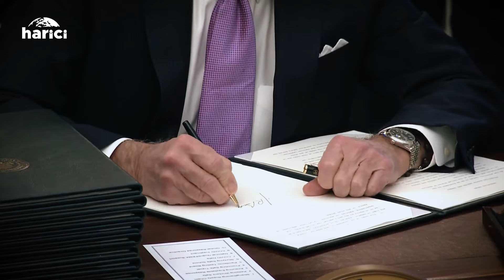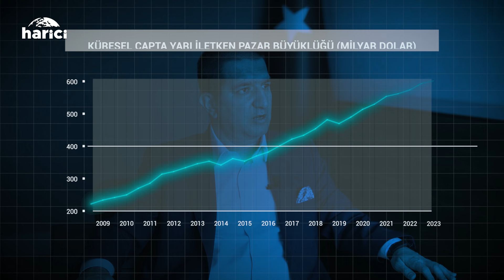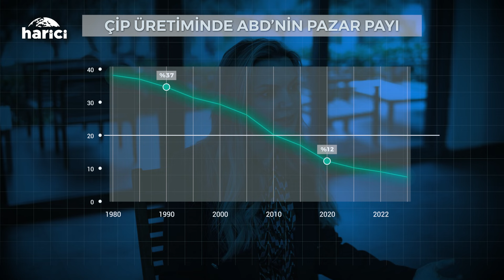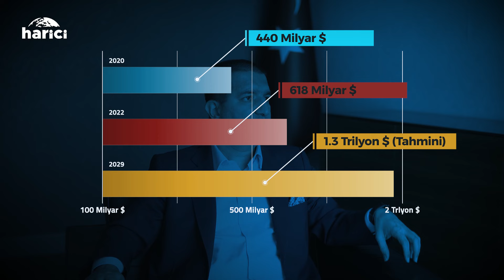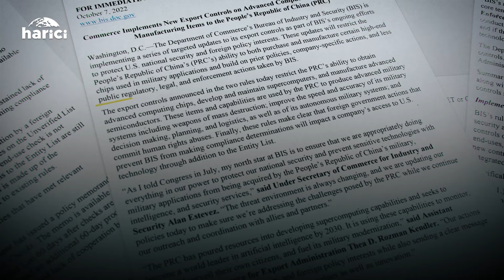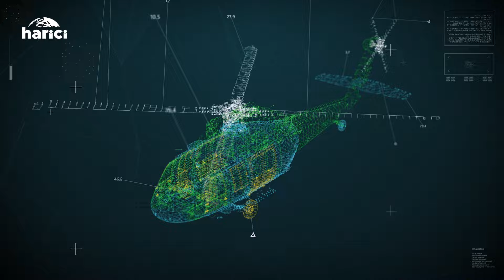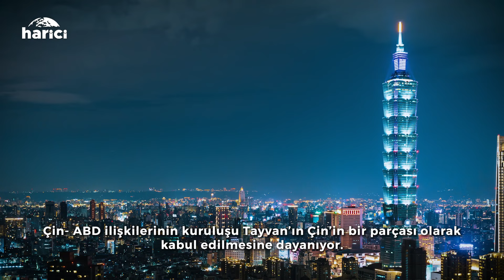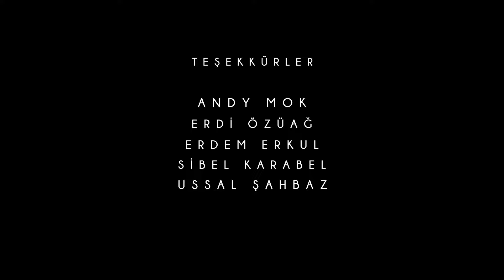Çip Duvarları | Belgesel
Küresel rekabetin yeni cephesi: Çip duvarları

2022 yılında 550 milyar dolarlık bir hacme ulaşan çip ve yarı iletkenler sektöründe pazarın 2030'lara doğru trilyon doları aşması bekleniyor. Joe Biden liderliğindeki ABD'nin Çin'e karşı bir set gibi adım adım örmeye çalıştığı çip duvarları 21. yüzyıldaki stratejik rekabetin temel sahası olmaya aday.

Eksikliğinin yarattığı yıkıcı etkileri otomotiv sektöründe gördüğümüz çiplerle ilgili gelişmeleri sektörü yakından izleyen uzmanlar "Çip Duvarları" belgeselinde değerlendirdi. harici.com.tr ‘den Mehmet Kıvanç'ın hazırladığı, Burak Dıvarcı’nın yönetmenliğini yaptığı belgeselde Türkiye'nin önde gelen Teknoloji Editörlerinden Erdi Özuağ, Ussal Danışmanlık Yönetici Ortağı Girişimci Ussal Şahbaz, Pekin merkezli düşünce kuruluşu Center for China and Globalization’ın Kıdemli Araştırmacısı Andy Mok, İstanbul Gedik Üniversitesi ASEAN Başkanı Sibel Karabel, Dış Ekonomik İlişkiler Kurulu (DEİK) Dijital Teknolojiler İş Konseyi Başkanı Dr. Recep Erdem Erkul'un görüşlerine yer verildi.